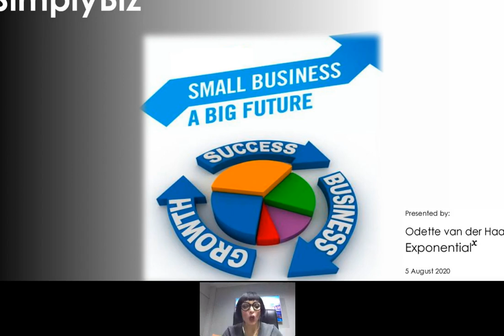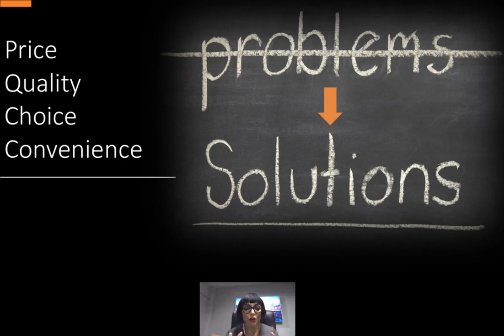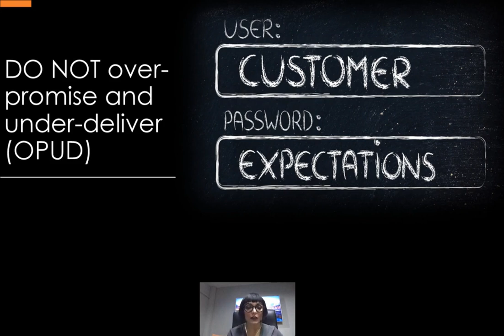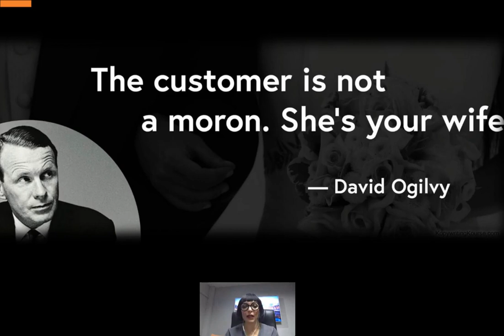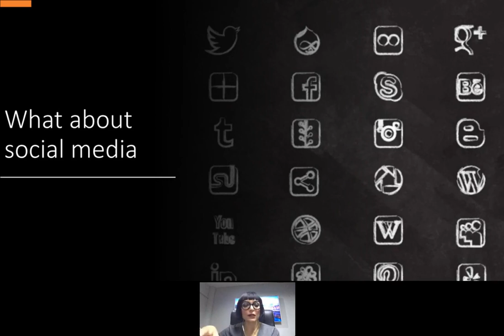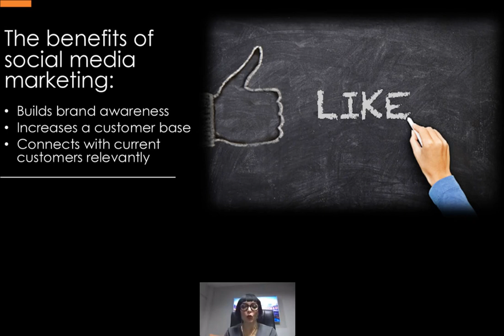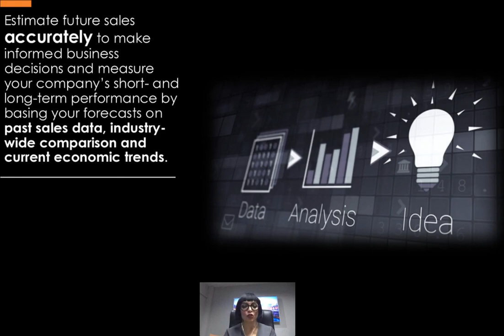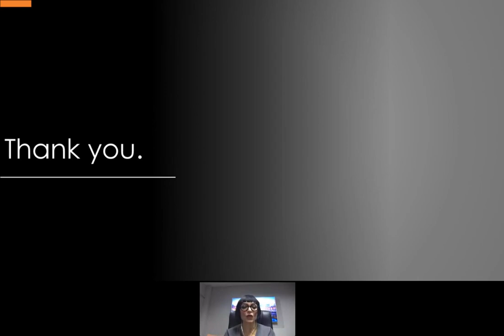Odette Van Der Haar - What Do Customers Expect In The Post Pandemic World?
Our business world has shifted and so have customer expectations. Join us to learn what our customers expect now.

• What is a customer need?

• What do customers expect in the post pandemic world?

• How do I do social media?

• How do I predict my sales?